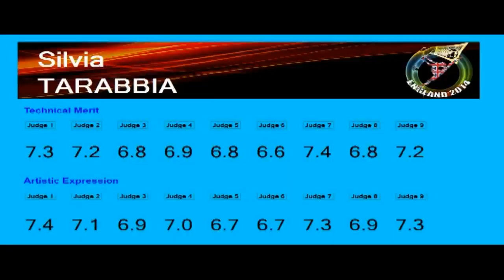Mondial 2014 - Senior Women - 10 - Silvia TARABBIA - Italy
Championnat du Monde 2014
Nottingham - England
Category : Senior Women
10 : Silvia TARABBIA